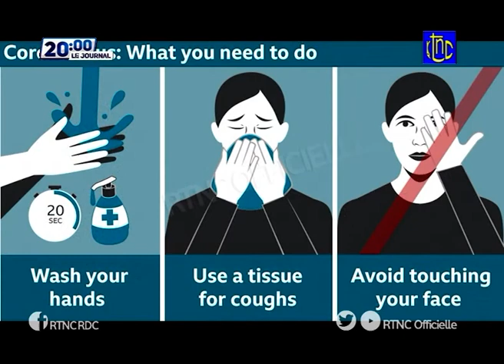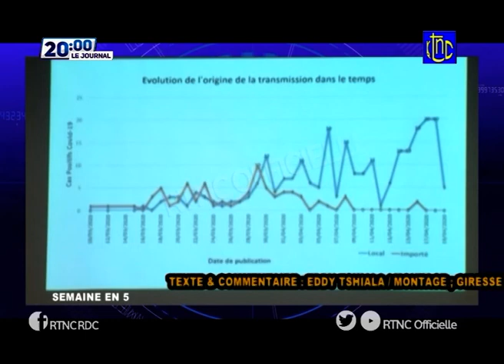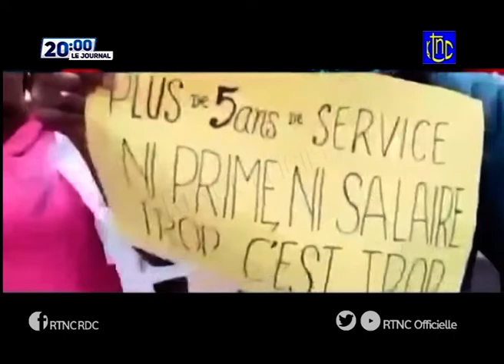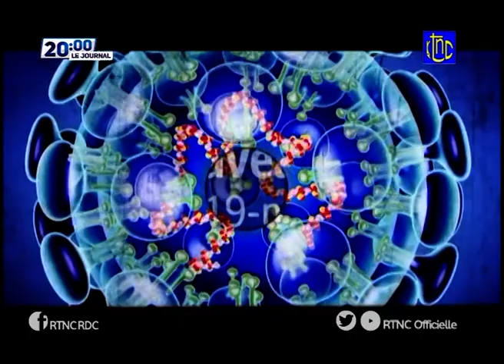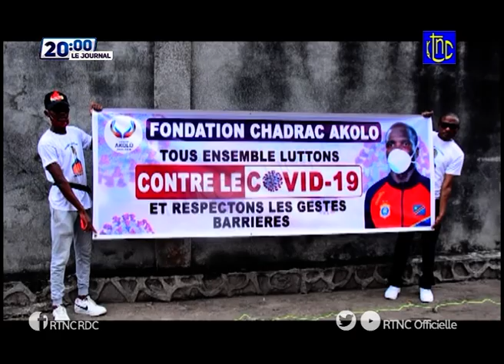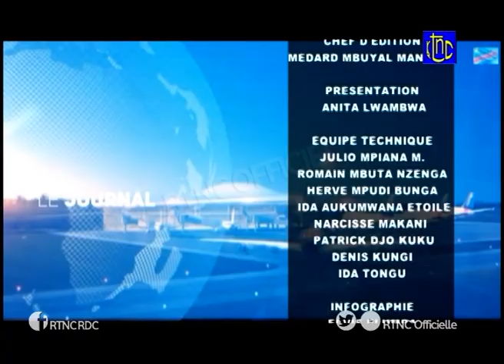SOIR ACTUALITÉ DE 20H00 DU DIMANCHE 26 AVRIL 2020